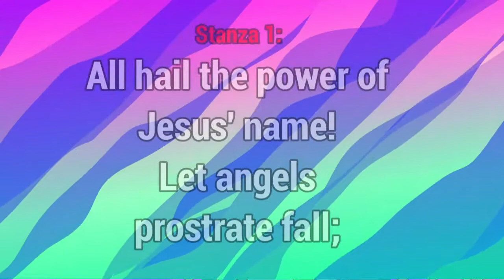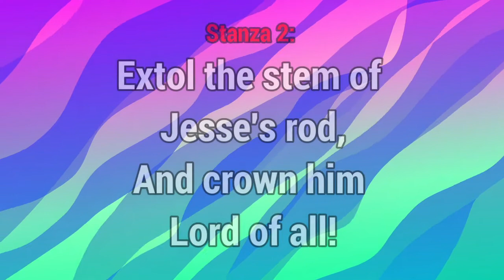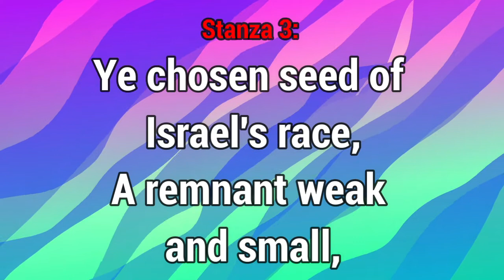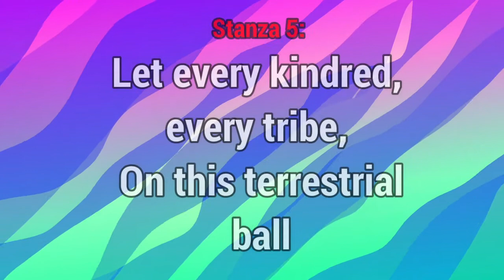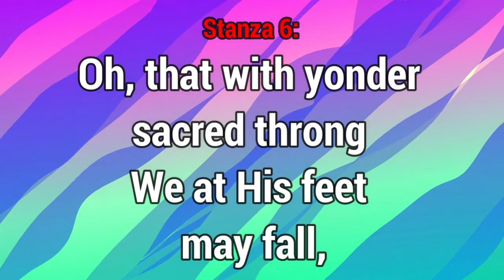GHS 214 All Hail the Power of Jesus' Nam